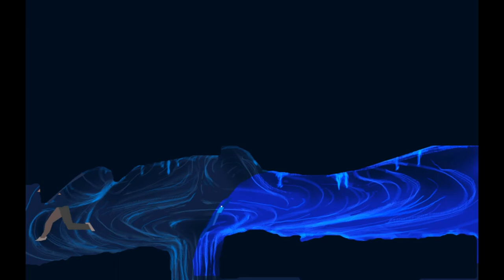Неудачи. Another World – 20th Anniversary Edition (1991-2013) PC (RUS)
Компьютерная игра Another World – 20th Anniversary Edition является переизданием, и понравится она тем геймерам, которые когда-то проводили много времени, проходя проект Another World (Out Of This World). Здесь присутствует обновленная графика, улучшился звук, теперь пользователи могут выбрать уровень сложности. Есть и другие нововведения. Многим понравится наличие классического режима, в котором осталось много оригинального и похожего из проекта, представленного в далеком 1991 году.

« Другой мир» — это история молодого физика, проводившего эксперимент на синхротроне. Из-за удара молнии в установку открылся межпространственный портал, и герой перенёсся на другую планету. Вскоре он попадает в инопланетную тюрьму, находит друга-алиена и вместе с ним совершает побег. Игра поддерживает HD-картинку, имеет новую схему управления, посвежевший саундтрек. Для самых ярых поклонников предусмотрена возможность переключения в «классический режим» (образца 1991 года). Есть три уровня сложности, включая «хардкорный»; это сложнее того, что было в оригинале. Также вы получите доступ к дневникам разработчиков и видео о создании игры.